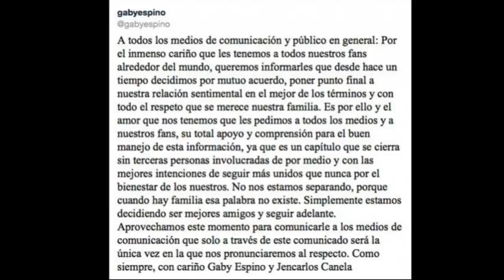Soap Foam 103( August 2014)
Крис Мейер наступает на старые грабли.Алисия Мачадо разболтала секреты Уильяма Леви.Распалась семья Канелы и Эспино.Бланка Сото оскорбила Рафаэля Амайя.Лусеро блистает на Телемундо.Адамари Лопес нуждается в строгой диете и совете стилиста.